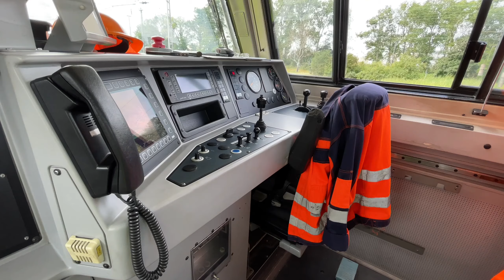Lokführer* und Rangierbegleiter in Hamburg gesucht!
Im August 2021 waren wir bei der Captrain CargoWest in Hamburg zu Besuch und haben die Kollegen bei ihrer Arbeit im Hamburger Hafen begleitet. Entstanden sind mehrere Clips, die wir im Rahmen unserer Kampagne ausspielen. Viel Spaß!

Weitere Infos zu den ausgeschriebenen Stellen findest du unten.

Wir suchen dringend Lokführer* und Rangierbegleiter* für den regionalen Güterverkehr im Raum Hamburg!
✔️ sicherer Arbeitsplatz in einem wachsenden, zukunftsorientierten Unternehmen
✔️ Manteltarifvertrag mit attraktiven Zusatzleistungen
✔️ gute Aufstiegsmöglichkeiten
✔️ nach jeder Schicht nach Hause kommen!

Captrain. Zieh mit!

*(d/m/w)